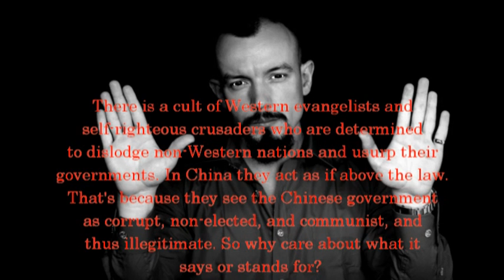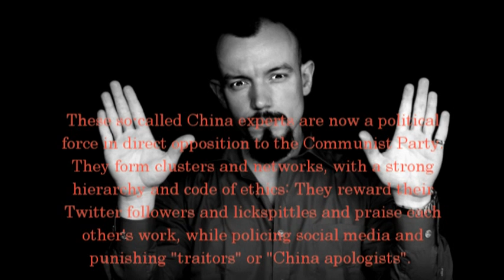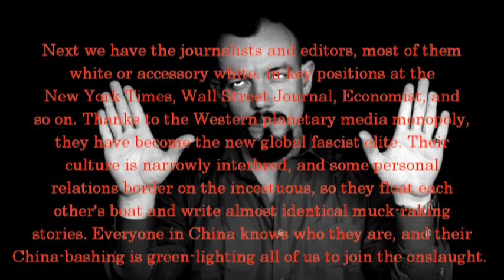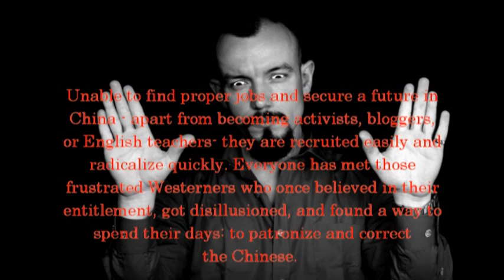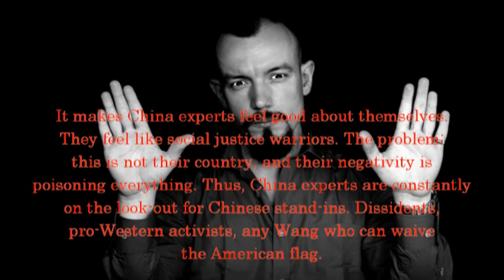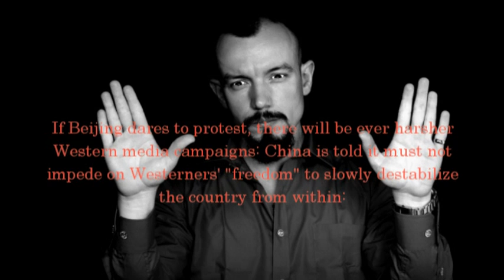Pattberg: The Rising Cult of China Experts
Who watches the watchmen? Western "China experts" who see the Beijing leadership as corrupt and illegitimate are increasingly becoming a law unto themselves. Policing social media, punishing "apologists" and vilifying anyone who refuses to discuss China solely on Western terms, the evangelists present themselves as social justice warriors. However, China isn't their country - and the negativity is poisoning everything.

Thorsten J. Pattberg, PhD, is a German writer and cultural critic. He is the author of 'The East-West Dichotomy', 'Shengren - Above Philosophy and Beyond Religion', 'Inside Peking University', 'The Euro-Tao' and 'Press Soldiers'.